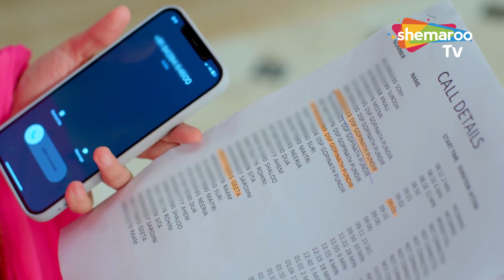Tulsi Dham Ke Laddu Gopal | Hindi Mythological Show |Best Scene| Chairman Bani Naukrani | Ep 23